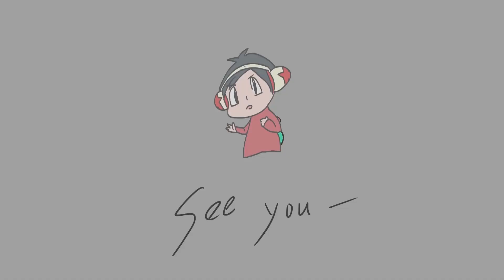【神魔之塔】怪彈合作😱『27張免費卷能中大獎？』結局令人傻眼！【妮奧NEO亞森瑪娜】【怪物彈珠第三彈合作】【超獸神祭】【阿紅實況】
😍抖內給阿紅😍
妮奧：Hello World / Reverse 模式 帶來親和的慈愛天使 瑪娜 怪盜亞森：魅影模式
壯烈的樂園守護者 加百列 賜予神之光開啟天國者 烏列爾 絕對無敵的恐怖大王 諾斯特拉達姆斯
真摰羈絆的聖劍 王者之劍 憐愛三千世界的妙音女神 弁財天 好奇轉換的希望少女 潘朵拉
地獄級關卡 ── 渴望之盡頭的理想鄉 聖杯系統．阿瓦隆
挑戰活動 ── 霸者之塔 新世界的誕生 巴貝爾
邂逅相逢的思念之力 Two for all 活躍象徵 ‧ 瘋頭與傲拉龍